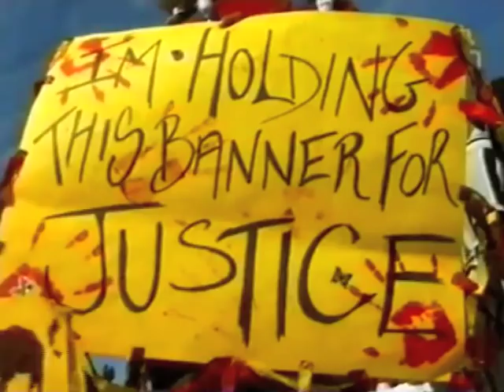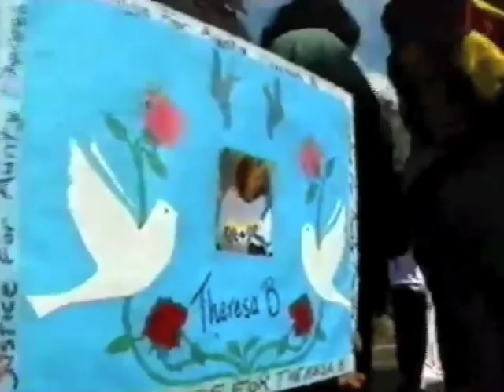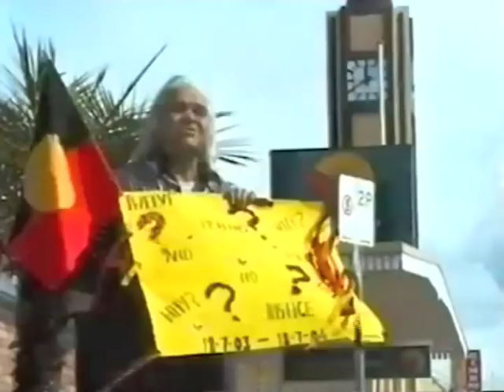Justice_for_Therese_B. s1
Community and family march from NSW border through downtown Goondiwindi QLD to show their concern over unexplained death of Aboriginal mother on the Boomi Road.

Including community speakers - Lyall Munroe Snr, Lyall Munroe Jnr, Lillian Benge, Ada Jarrett (dec), Joe Cool, and Dennis Dennison with performance by Roger Knox, Boggabilla Choir and traditional Gamilaraay yulu-gi (song and dance) by Bronwyn Spearim.

• • • An invisible_tv representation • • •

• Recording •

Aboriginal Community Rally Goondiwindi Australia

• Music •

"Ballad of Therese B"
Vocals - Danny Habermann
Composer - Danny Habermann & Novia Harris
Didgeridoo - Bob Oliver

"I Am Aborigine"
Vocals - Roger Knox

"Koori Rose"
Vocals Roger Knox

Boggabilla Choir

"Yaama Yulugi"
Traditional Gamilaraay songs and dances

Vocals - Bronwyn Spearim
Clapsticks - Leight Hippi

Content Advice -  Madelaine McGrady
Resources - B.Bovvman
Camera + Sound -    Greg_Hoy
Digital_Edit + Post -`Greg_Hoy

Executive_Producer - Madelaine McGrady

• Thanx •

Benge Family and Supporters
Emily Hippi
Bronwyn Spearim
Kamilaroi Legal Service
Griffith Uni's BOVA CAIA Unit
Greg Collins - Musgrave Park Cultural Centre